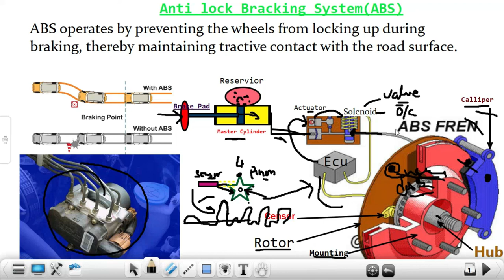Anti lock braking system(ABS) ||L-35||AUTO